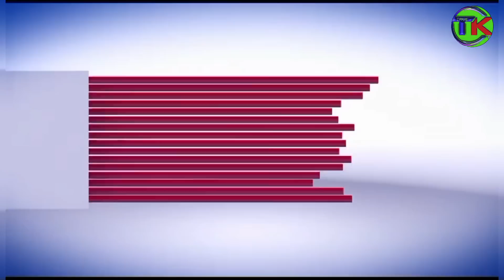Don't watch this if you're not ready to 😭😭😭😭😭 reunion 💔💔💔